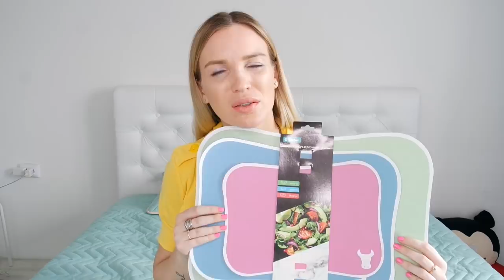💚ФИКС ПРАЙС АВГУСТ💚 КРУТЫЕ НОВИНКИ SilenaSway_Силена Вселенная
Бюджетные находки, покупки фикс прайс август 2020, тест-обзор фикс прайс, крутые находки фикс, мега новинки фикс прайс, фикс прайс завалило